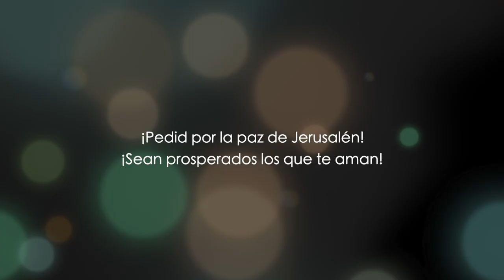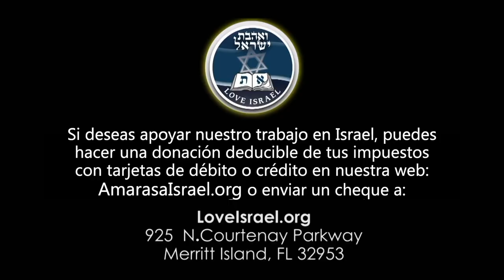Juan capítulo 1 - Parte 1 - Dr. Baruch Korman